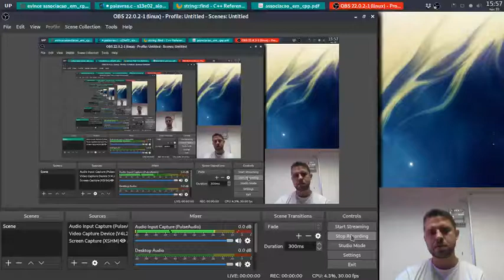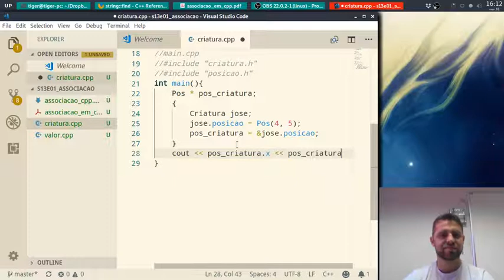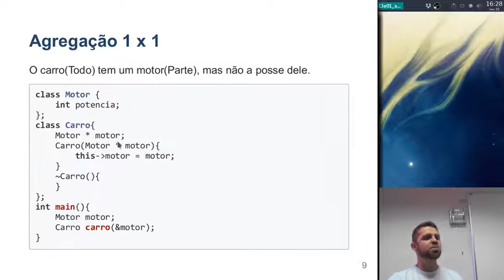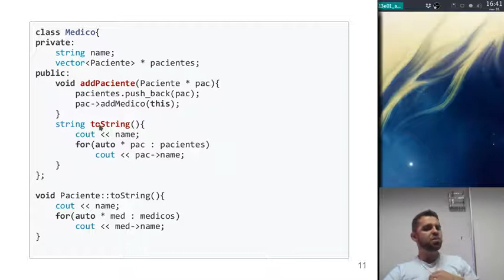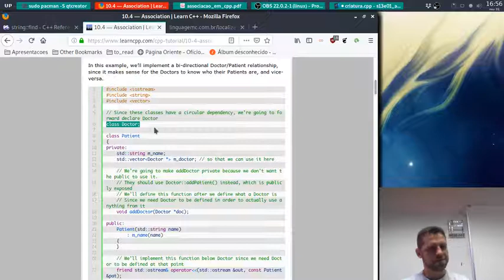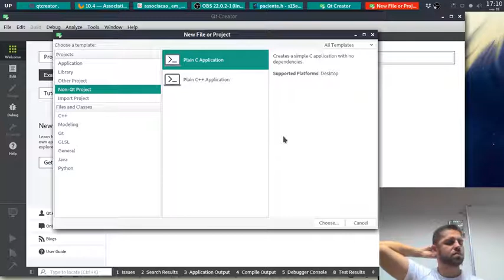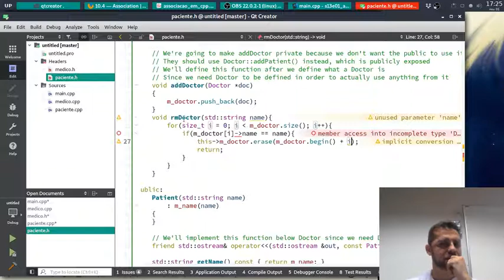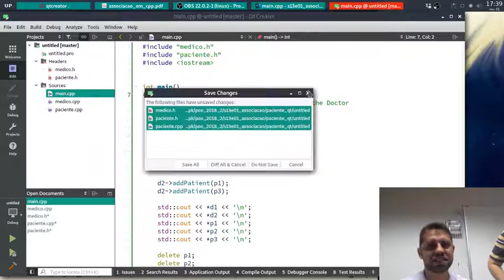poo s13e01 associacao